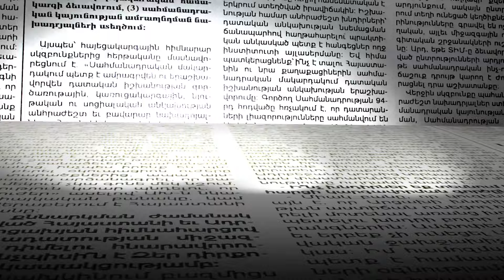Նոր կադրեր աղետի գոտուց. Ալավերդի քաղաքը դեռ ջրի մեջ է